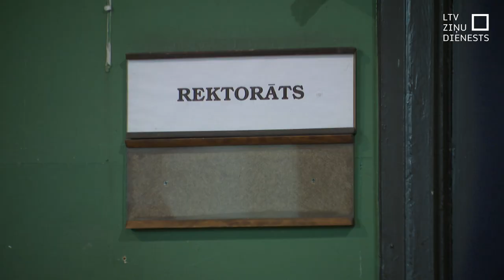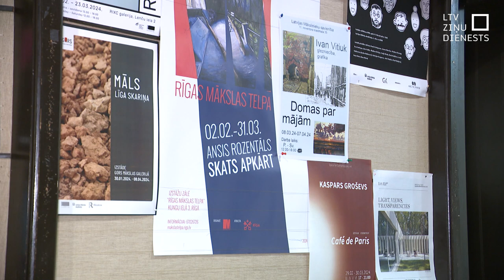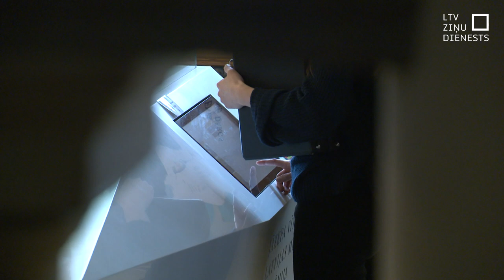Augstskolās plāno sakārtot ziņošanu par uzmākšanos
Augstskolās jāsakārto ziņošanas sistēmas par nepieņemamu uzvedību, pašlaik situācija dažādās augstskolās ir atšķirīga, uzsver izglītības un zinātnes ministre. Līdz šim skaļāk izskanējuši gadījumi par uzmākšanos tieši kultūras nozares augstākās izglītības iestādēs, un Latvijas Mākslas akadēmijas vadība pēc tikšanās ar atbildīgo ministri šorīt Latvijas Televīzijai sacīja, ka ir uzsākta procedūra, lai pārtrauktu darba tiesiskās attiecības ar docentu, kas iepriekš no darba ticis atstādināts saistībā ar nepieklājīgiem izteikumiem tīmeklī. Sūdzības gan ir daudz nopietnākas.